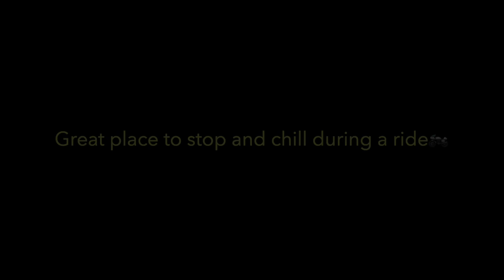Sydney Shorts| John Whitton Reserve| Evening ride|Sydney roads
Beautiful riverside spot to spend a few hours during the evening.